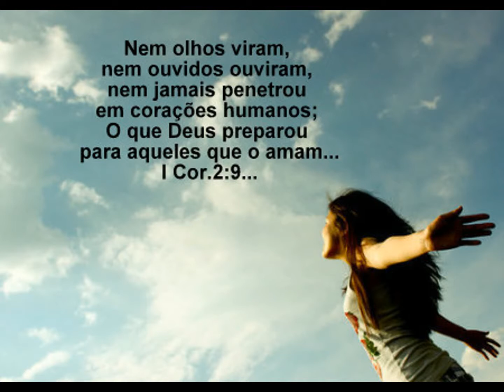ANTES DO SOL NASCER - NÁDIA SANTOLLI